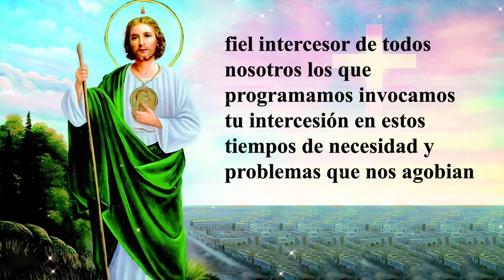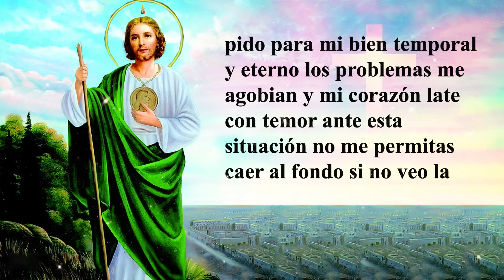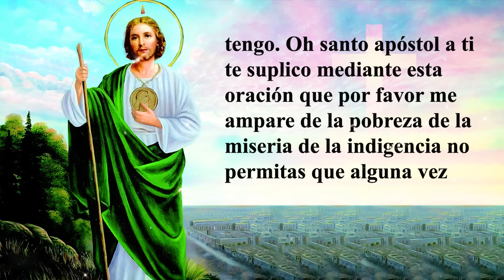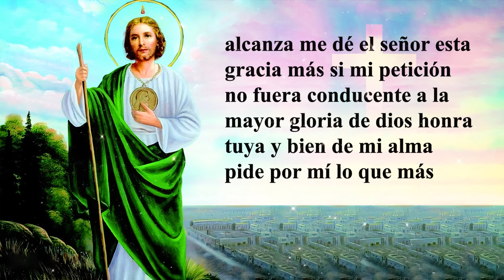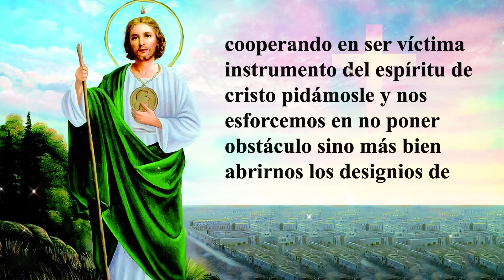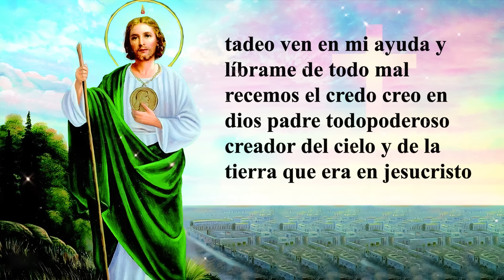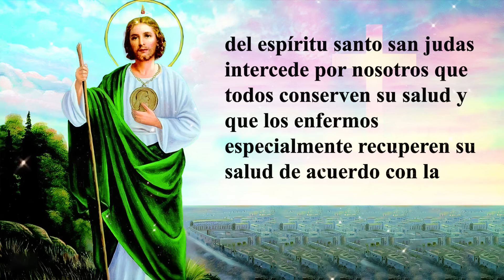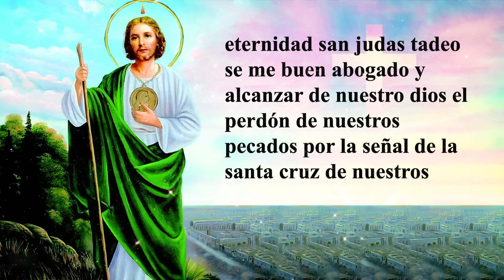Oración Poderosa a San Judas Tadeo para recibir un milagro imposible urgentes difíciles desesperadas